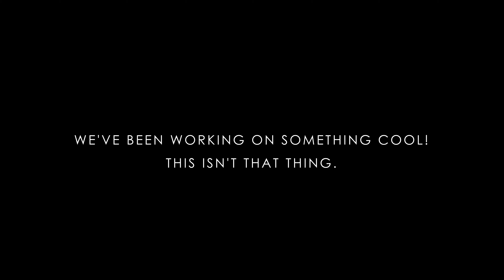The Soup Cats' Dive Log | Entry Seven: Casino Point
It's been about six months and exactly 100 dives since our last log and it feels good to be back!

Dive safe!

-H